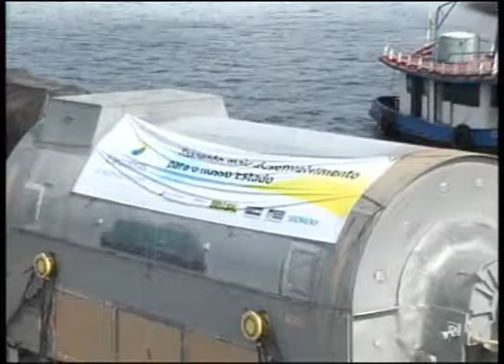Megausina em Mauá deve ficar pronta em 2015 com equipamentos dos EUA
Já estão em Manaus a primeira turbina e o primeiro gerador a gás natural que serão instalados na termoelétrica Mauá 3. Os equipamentos foram adquiridos nos Estados Unidos. A megausina deve ficar pronta até o início de 2015.